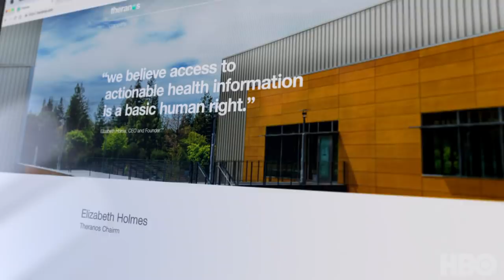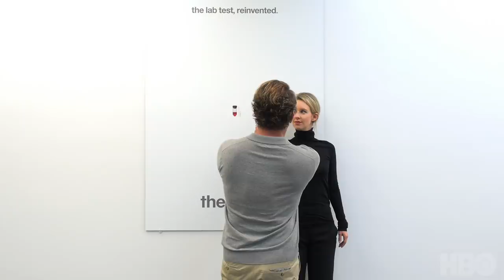BTS: The Theranos Effect | The Inventor: Out for Blood in Silicon Valley | HBO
Theranos had an impossible goal and knew they were never going to make it come true, but that didn't stop them.